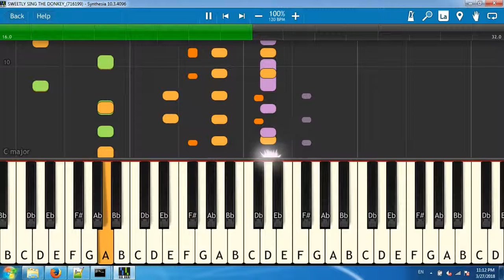SWEETLY SING THE DONKEY_(716199)[Synthesia piano tutorial]